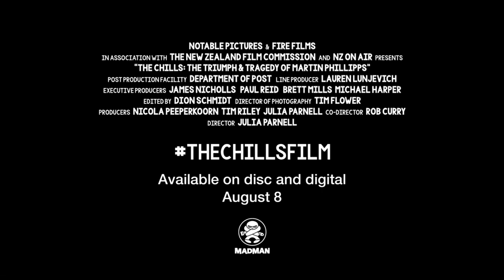Martin Phillipps on World Hepatitis Day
This is Martin Phillips', from New Zealand band The Chills, story about how he got cured of hepatitis C.